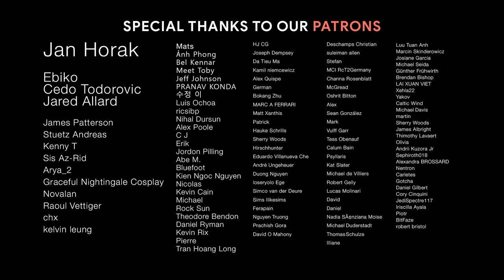DRAGONLAND | Epic Chinese Adventure Orchestral Music | Epic Drum Battle & Flute Mix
♫ Music
00:00 Antti Martikainen - Velvet Dragon
05:46 Wukong - Hero's Journey
08:32 True Remnant Music - Dynasties
11:54 Rick McGuire - 10,000 Flying Dragons
14:34 Wukong - We Will Overcome

🎨 AMAZING artwork by V I Y L N E